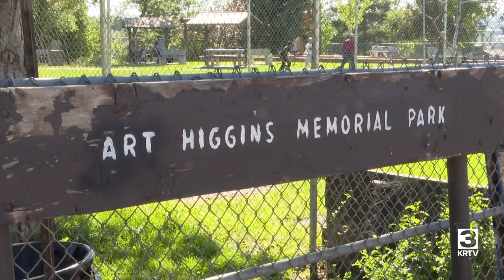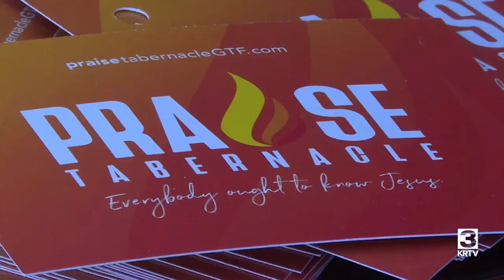Addiction Support Barbecue Takes Place at Black Eagle Park